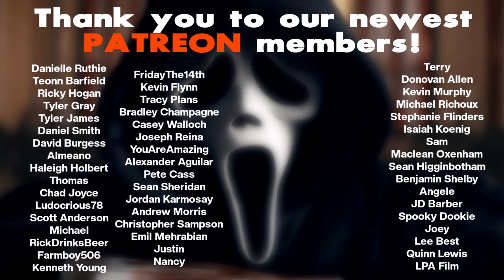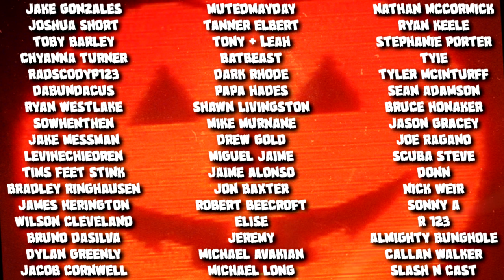I Watched DUNE (2021) for the First Time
dune I have never seen any version of Dune before.